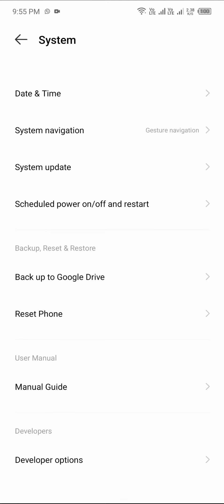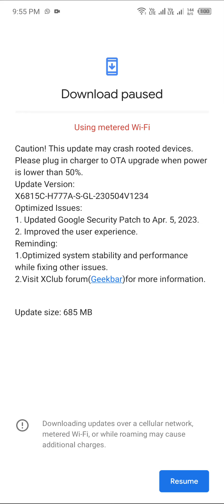infinix zero 5g 2023 turbo mobile infinix # system update latest updates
I have got update in infinix zero Turbo 2023